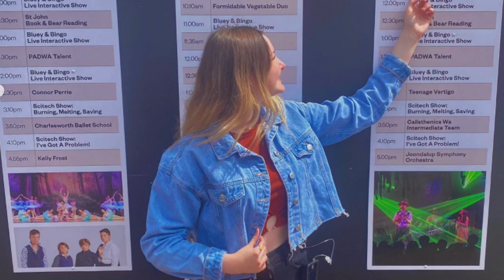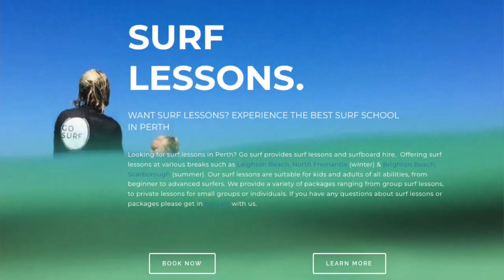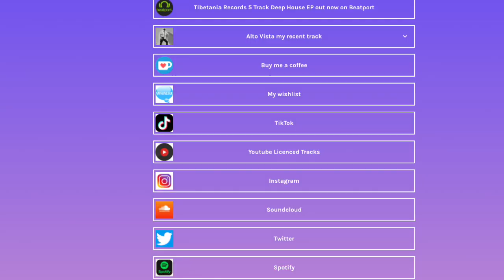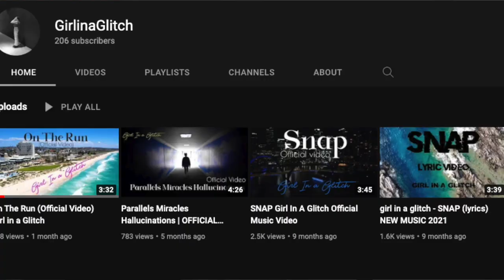Andrew Holt Podcast Series - Girl In A Glitch aka (Lili Joy Kelly) Interview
Today's Interview is with a recently turned 14 year old Singer/Lyricist/Guitarist/Composer
"Girl In A Glitch" aka  (Lili Joy Kelly).
Lili is from Perth in Western Australia and up until now in her life has made a big impact on the music scene.
Lili has released tunes on Spotify and all major Platforms also.

Lili has also got plans to expand her YouTube footprint and include a Vlogging Channel alongside her released Tunes.

In my Interview with Lili I ask her about,
* Her early experiences with music and in particular, Guitar.
* The first time on stage and how she felt about that.
* Busking and the live experience in front of large crowds.
* Winning a Kramer Electric Guitar from Manny's Instruments and Pro Audio.
* Outdoor pursuits and other hobbies.
* Social Media and plans for expansion on the Web.
* Pets and their impact on her life.
* Logos and Profile Pictures
* Lili's battle with Type 1 Diabetes.
* The impression that Lili eats a lot of sweets and Ice Creams.
* Support Structure and the people around Lily that have inspired and helped.

Coming up in the near future on the list of prospective Artists I will be interviewing are.
Hoffy Beats, Jonas Hoffman, Composer lofi/jazz Artist, Denmark (In the pipeline)
Vrong, Beatmaker from Reykjavik, Iceland. (In the pipeline)
Kevin Rack, Environmental Warrior, South Africa (In the pipeline)